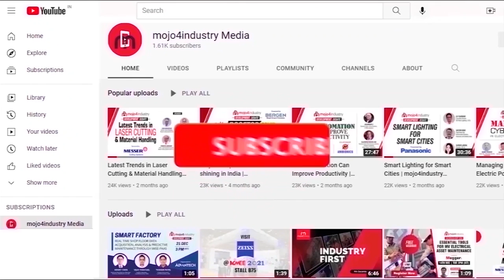Vitesco Technologies showcases demo scooter with 48V system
Exciting News! Vitesco Technologies is revolutionizing the e-mobility industry with its groundbreaking electrification solutions for two-wheelers and powersports!

Join us as we unveil Vitesco Technologies latest innovation, the demo version of their 48-volt system for electric light motorcycles and scooters, packing an impressive 3 to 7 kW output (equivalent up to 150 cc for combustion engines).

Witness this historic moment as Klaus Hau, Executive Board Member and Head of Powertrain Solutions Division at Vitesco Technologies Group AG, and Anurag Garg, Managing Director & Country Head of Vitesco Technologies India Private Limited, introduce the demo bike to the world.

Don't miss out! Watch the Product Walkthrough and Demo of this extraordinary electric two-wheeler at Vitesco Technologies Pvt Ltd. in Talegaon, Pune, India.

Watch the report now!